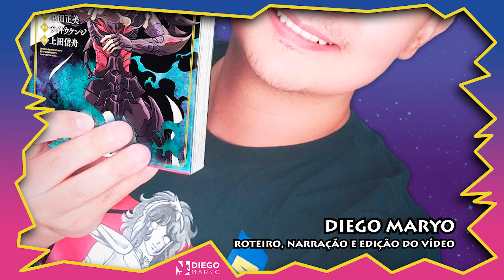O verdadeiro inimigo de ZEUS, ATENA e HADES! Saint Seiya Dark Wing Capítulo 16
O verdadeiro inimigo dos deuses desde os tempos mitológicos é revelado! Confira o novo mangá oficial dos Cavaleiros do Zodíaco: Saint Seiya Dark Wing! Capítulo 16 completo em Português. Conteúdo inédito e exclusivo no canal.

Vídeo novo toda terça, quinta e sábado, às 19h!

CONTATO
Roteiro, tradução, narração e edição do vídeo: Diego Maryo
Trilha sonora: Saint Seiya OST
Imagens: Saint Seiya Dark Wing
História: Kenji Saito
Arte: Shinshu Ueda